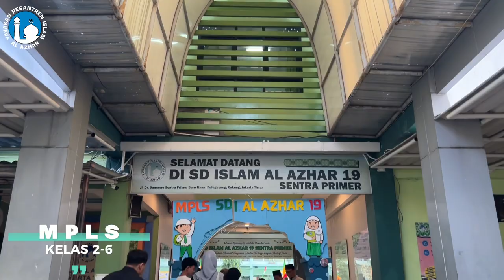Masa Pengenalan Lingkungan Sekolah Kelas 2-6 SDI Al Azhar 19 Sentra Primer